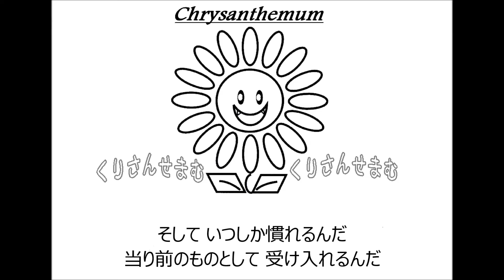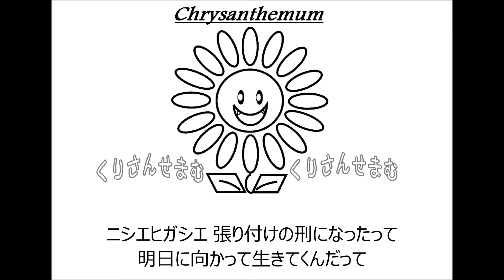Mr.Children「ニシエヒガシエ」歌ってみた Vocal制作